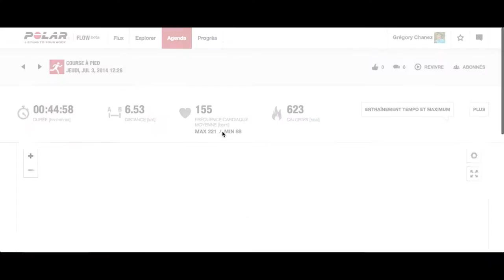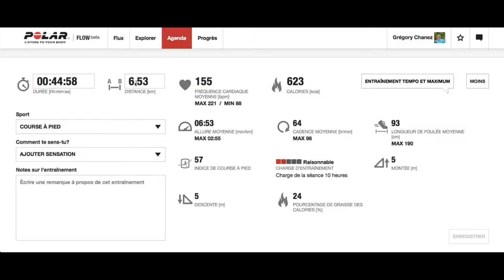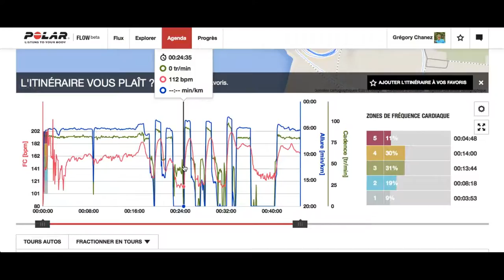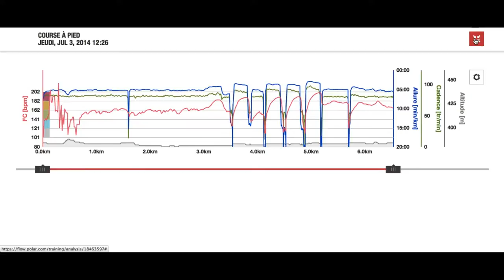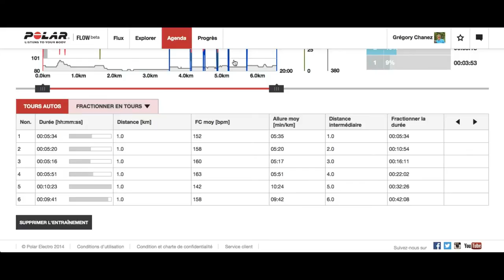Consulter une activité sur le site Polar Flow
Voici une petite vidéo sur la consultation d'une séance d'activité sur le site Polar Flow. Consulter le détail de son activité quotidienne dans Polar Flow Mobile pour iOS. Cette vidéo fait partie de l'article consacré à la plate-forme en ligne Polar Flow sur nakan.ch (lien